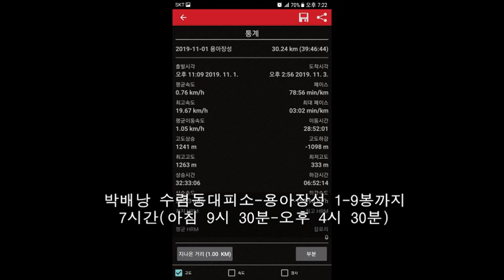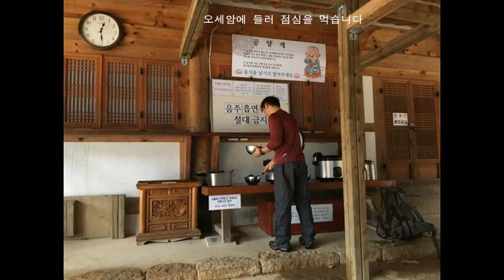용아장성 봉정암 오세암 가야동계곡 수렴동계곡 2019년 11월 01-03일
용아릉.. 1971년 여름 요델산악회, 한국산악회 그리고 어센트산악회 3개팀이 1주일에 걸쳐 개척 등반한 루트입니다. 당시 암봉을 전혀 우회하지 않아 7일이라는 많이 걸렸고 까다로운 암릉입니다.
일반산행으로는 사고가 많이 일어나기 때문에 암벽장비를 갖추고 등반해야 하는 릿지루트입니다.